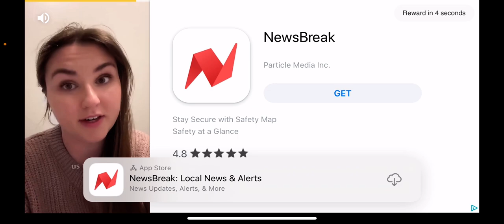I don’t know what to say I do